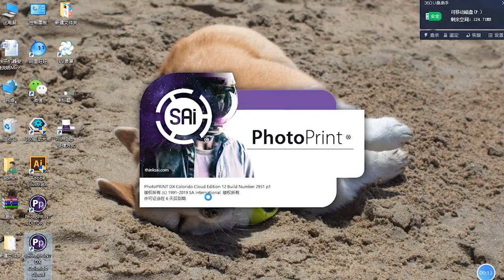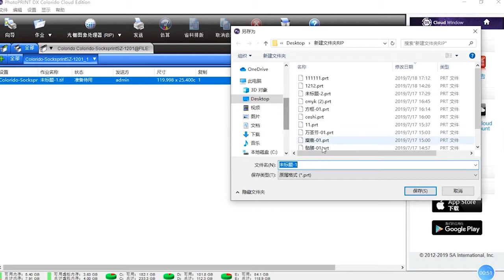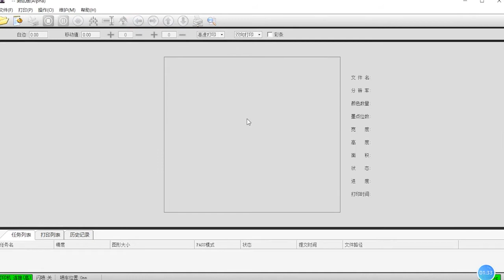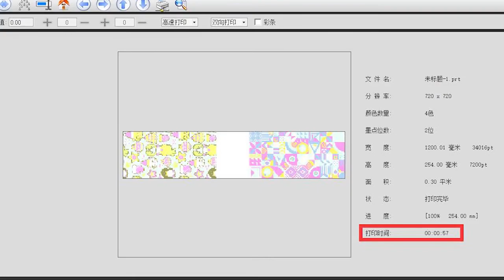SOCKS PRINTING MACHINE/Let's see the details of poly socks 360 degree seamless printing.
:) Hello!
Let's see the details of poly socks 360 degree seamless printing.

If you are interested in digital printing, then please follow us, we will continue to bring you the latest news of digital printing.
We look forward to your interaction with us!